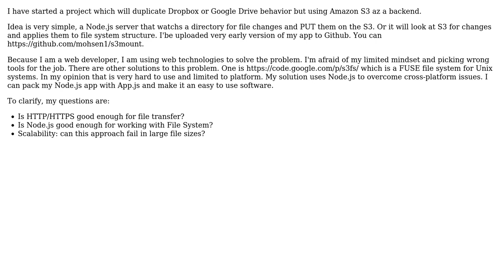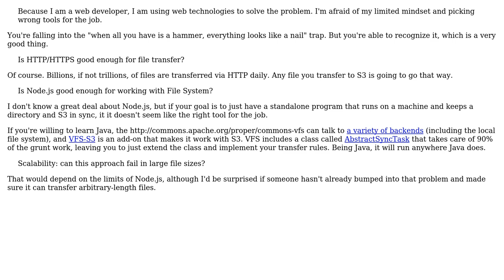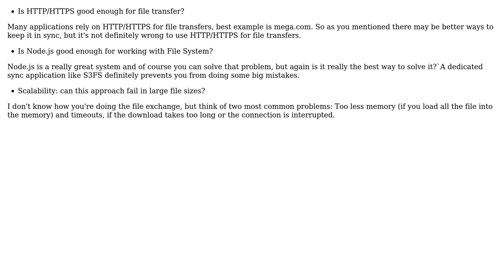Software Engineering: Is it a bad idea to sync file system with remote server using HTTP?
With thanks & praise to God, and with thanks to the many people who have made this project possible! | Content (except music & images) licensed under CC BY-SA | Music | Images & others | With thanks to user Tobias user Mohsen user Blrfl and the Stack Exchange Network Trademarks are property of their respective owners. You are responsible for your own actions.